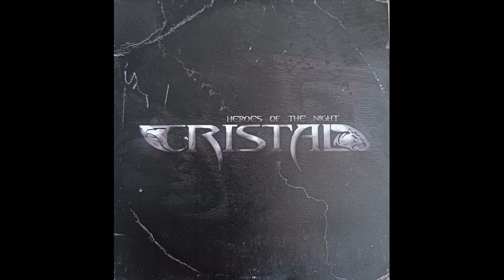WORLD OF OUR DREAMS, Track 8, Album: "Heroes of the Night" Band: CRISTAL